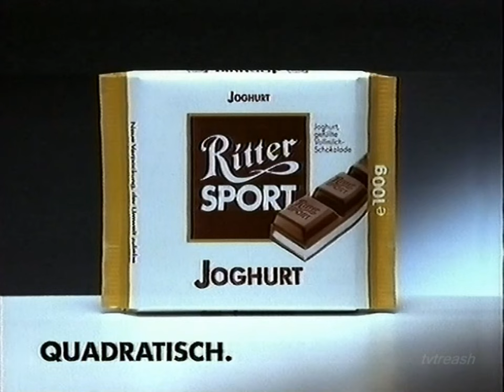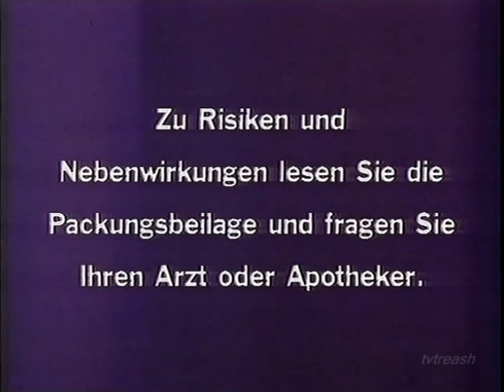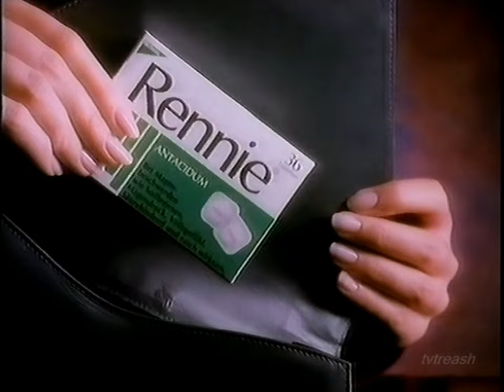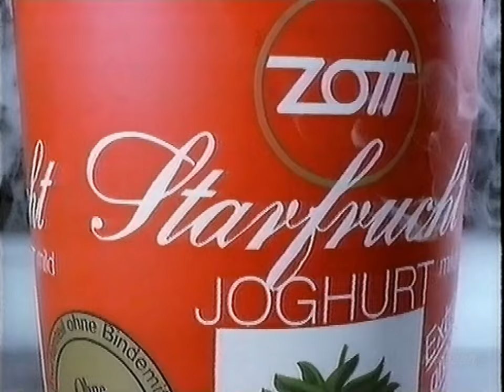Pro7 Werbung in Predator Sa. 17.10.1992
Werbung u.a. für Lada Forma, Licher, Coldastop, Sega (Tom & Jerry), Hyper Color, Ferrero Küsschen, 5:37 Zott Starfrucht (dies war der einzige Werbeblock in dem Film)